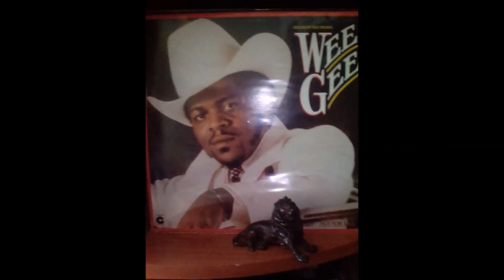WEE GEE .. YOU'VE BEEN A PART OF ME ... LP 1980